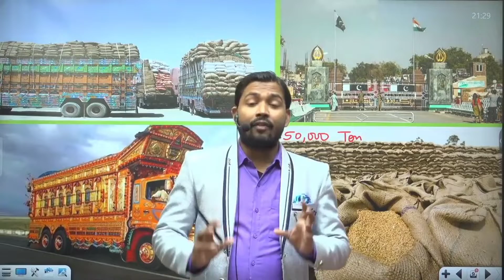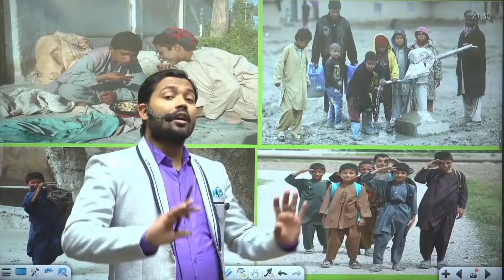पाकिस्तान ने फिर से एक बार किया मानवता को शर्मसार, afganistan crisis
Khan sir educational video, khan sir informative video, Khan Sir Funny video! 🤣🤣

NOTE :--

(This is not  official channel of Khan Sir)

(I made this channel just for entertainment , information and motivation purpose.)

Khan Sir official channel link-

Khan sir Application link-

I am not the owner of any picture and video shown in this content.

FAIR USE COPYRIGHT DISCLAIMER- Copyright Disclaimer under Section 107 of the copyright Act 1976, Allowence is made for "fair use "for purposes such as criticism, commenting, news, reporting, teaching, scholarships and research.